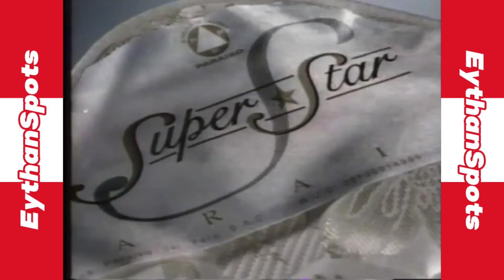Colchones Paraíso "Jason Voorhees" (Perú, 2002)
Nos desvelamos para qué usted no lo haga.
Cortesía al respectivo usuario quién publicó el vídeo.